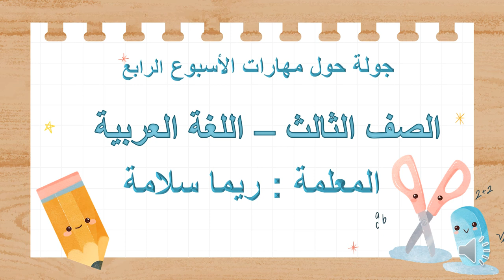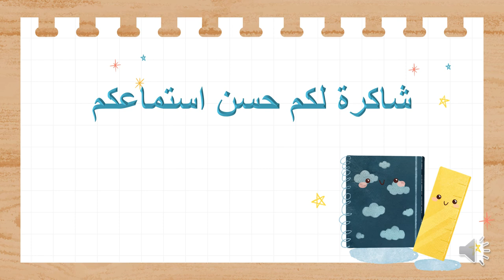فيديو الأسبوع الرابع - الفصل الثاني - الصف الثالث - المعلمة ريما سلامة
وصف الأسبوع الرابع من الفصل الثاني/اللغة العربية / فيديو توضيحي  يوضح المهارات التي سيتم اعطاؤها خلال الأسبوع .